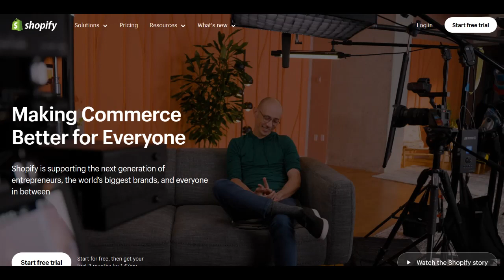🔥 Shopify Affiliate Program Review: Pros and Cons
The Shopify Affiliate Program presents an enticing opportunity for individuals and businesses to collaborate with Shopify, promoting its suite of e-commerce solutions for lucrative commissions. One of its primary strengths is the accessibility it offers to potential affiliates. The program welcomes participants through a straightforward application process, providing them with personalized referral links and a plethora of marketing resources to endorse Shopify's products across various online platforms.

Moreover, the Shopify Affiliate Program boasts an attractive commission structure. Affiliates earn commissions for every successful referral leading to a new Shopify user or an upgrade in subscription plans. The tiered commission model and potential for recurring commissions incentivize affiliates to drive conversions and nurture enduring partnerships.

Furthermore, the program equips affiliates with robust tracking and analytics tools. Through the affiliate dashboard, participants gain insight into their performance metrics, including click-through rates, conversions, and earnings. This transparency empowers affiliates to refine their strategies and focus on channels that yield the highest returns.

However, amid its advantages, certain limitations exist within the Shopify Affiliate Program. Notably, success in the program demands consistent and high-quality promotional efforts. Affiliates must maintain a dedicated focus on marketing Shopify's products to drive conversions continually.

Moreover, the commission structure may be less favorable for affiliates targeting niche markets with lower conversion rates. Additionally, breaking through the competitive e-commerce landscape to drive conversions in saturated niches could pose a challenge for some affiliates.

In summary, the Shopify Affiliate Program offers an enticing opportunity for individuals and businesses to earn commissions by advocating for Shopify's e-commerce solutions. Its accessibility, attractive commission rates, and tracking tools make it appealing. However, sustained success in the program requires unwavering commitment to marketing efforts, and the competitive nature of the market may present challenges for affiliates in achieving significant conversions.